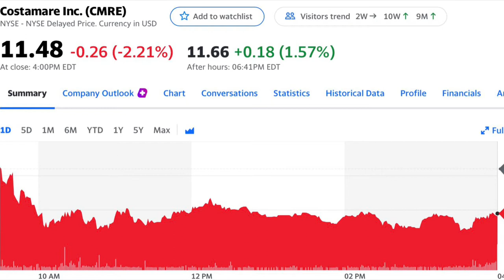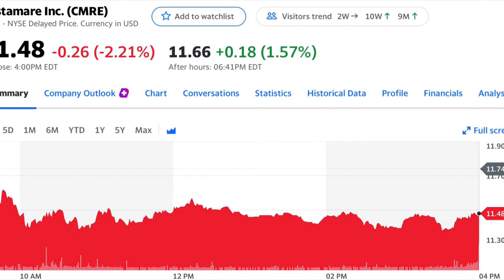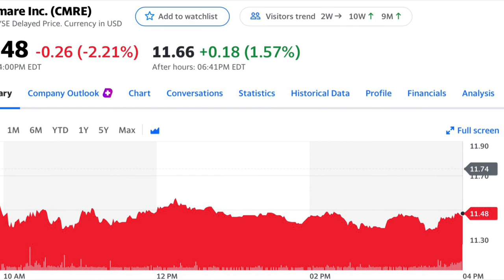This Undervalued Shipping Stock is About to Sail | Should You Buy CMRE | Costamare | Morris Money